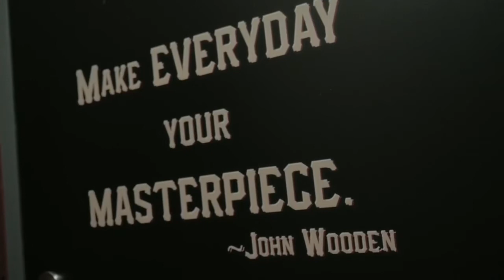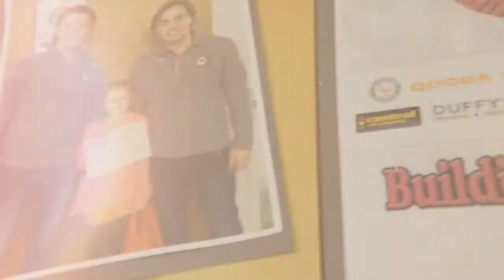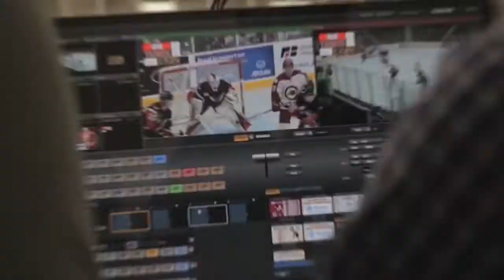Tauros 2017 Recruitment Video